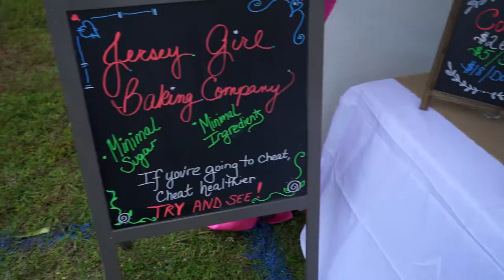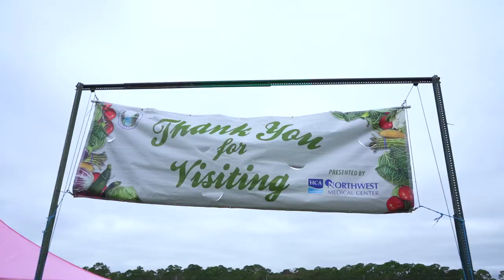Parkland, FL | The Famous Parkland Farmers' Market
This event is definitely one of our family favorites that the city of Parkland spoils its residents with.  This fantastic event is scheduled every other Sunday in the fall & winter months at the Equestrian Center adjacent to the Ranches (where Parkland began).

We always say that we are only spending a few dollars and end up with bags full of amazing goodies.

Check out the Parkland event calendar to see when the next great Farmer's Market is scheduled & of course you can call me anytime for Real Estate needs in Parkland, Boca Raton, Coral Springs & beyond!